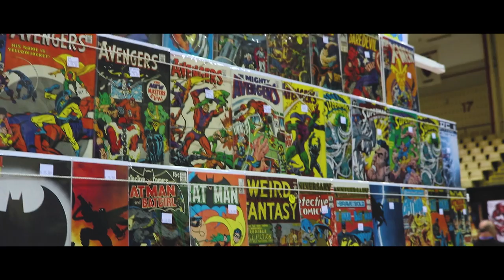Garden State Comic Fest 2017 - COSPLAY!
Here are some of the best cosplays i captured from the 2017 Garden State Comic Fest!

Buy Tickets For Garden State Comic Fest 2018 Here !

Video Edited By : Matthew Haynes

 * SNAPCHAT! : matthewvhaynes

Matthew Haynes
United States